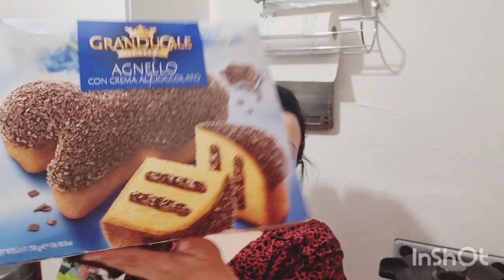MAXI RETOUR DE COURSES / AUCHAN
J'espère que vous avez aimé ma vidéo et si c'est le cas cliquez sur le petit pouce et partagez!
N'hésitez pas à me laisser des commentaires , j’adore vous lire .

Pour les croquettes pour chien voici le lien pour un mois d'essai gratuit (+ 1 € de livraison)  :

Mon matériel :
Je filme avec un Canon EOS M100 / la Fnac
Perche Marque T'nB / La Fnac
Eclairage trépied  NEEWER / Amazone